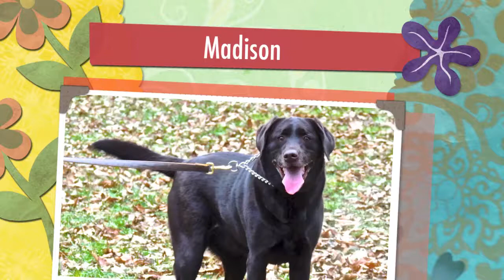World Class Dog Kennels, Evanston IL.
or call Nature Walks next to beautiful Glacial Park is depicted in the video's of your pet, and the fun time picking out that special toy for play time at your favorite vacation spot. Why leave your pets at home with the sitter, when you can give them the vacation they deserve at Alden's Kennels Pet Resort that services Evanston, IL. Take a virtual tour of our lovely indoor outdoor accommodation on our google places page, let us plan your pets vacation with a massage or hot oil treatment, a blue berry facial.Stress free boarding is our goal with with essential oils, many contacts for holistic treatments at our vocal veterinary specialist from chiropractic to acupuncture and laser treatments for pain.Maybe you will want our fitness program, and workout on the treadmill, or a field trip to fun place for a lesson in dock diving or swimming, a group play day at a local day care center or a one on one play time in our six thousand square foot training hall. Alden's Kennels can arrange private obedience or agility lessons or a group class while your pet is on vacation. From our place to yours, it will be on you tube and Facebook twitter and pinterest with Alden's Kennels social medias the next best thing being at home.